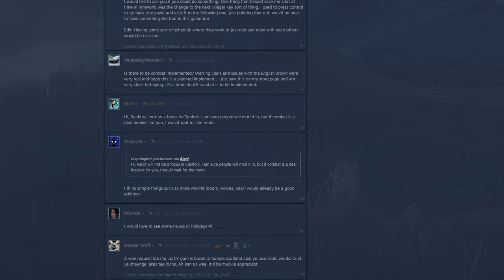Spielempfehlungen 2024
Es ist mal wieder so weit. In diesem Video möchte ich euch ein paar meiner Spielfavoriten vorstellen. Das sind keine Spiele, die dieses Jahr herausgekommen sind, aber ich persönlich in diesem Jahr für mich entdeckt habe. Vielleicht kann ich damit ja tatsächlich jemanden inspirieren. :)

00:00 - Einleitung
00:31 - Clanfolk
02:22 - Against the Storm
04:24 - Dice Legacy
06:08 - Noita
09:21 - Ende